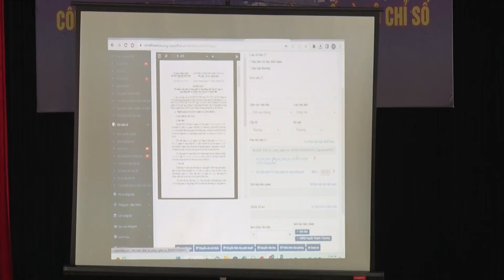Thời sự huyện Thanh Chương ngày 31/01/2023.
- Huyện Thanh Chương tổ chức phát động Tết trồng cây đời đời nhớ ơn Bác Hồ xuân Quý Mão năm 2023.
- UBND huyện tập huấn triển khai hoạt động kiểm tra trên môi trường số và bộ chỉ số đánh giá mức độ chuyển đổi số.
- Phóng sự: Thanh Chương phấn đấu có 6 xã về đích Nông thôn mới và 2 xã về đích Nông thôn mới nâng cao trong năm 2023.

Địa chỉ: Số 34 đường Nguyễn Cảnh Chân, Khối 3A Thị trấn Thanh Chương.